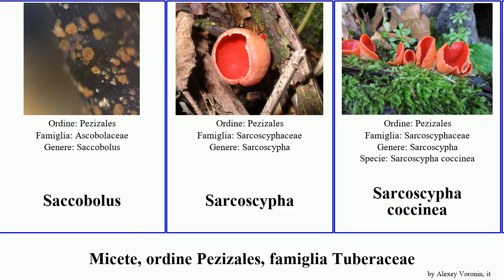Micete, ordine Pezizales, famiglia Tuberaceae nero americana fungus occidentalis coccinea rufa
Micete ordine Pezizales, famiglia Tuberaceae.
fungus of Order Pezizales Family Miscellaneous, language: it.

Choiromyces meandriformis
Galiella rufa
Microstoma floccosum
Phymatotrichopsis omnivora
Saccobolus
Sarcoscypha
Sarcoscypha coccinea
Sarcoscypha occidentalis
Sarcosoma
Sarcosoma latahense
Tartufo nero
Tartufo Scorzione
Wolfina aurantiopsis
Wynnea americana